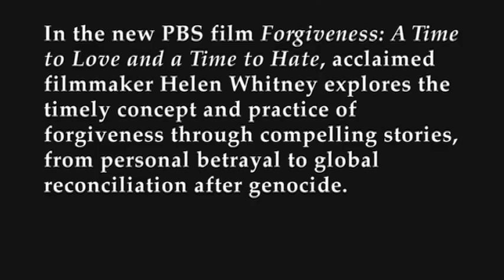Helen Whitney on Forgiveness: Part 2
PBS presents Forgiveness: A Time to Love and a Time to Hate, airing in two parts on April 17 and 24, 2011, on all PBS stations. Acclaimed producer Helen Whitney explores the concept and practice of forgiveness through compelling stories, from personal betrayal to global reconciliation after genocide.  Here Whitney discusses making the program and the core issues addressed.

There is also a companion book and a DVD of the complete program available in late April.